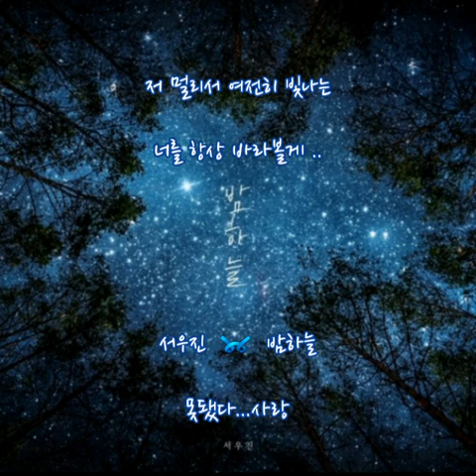서우진 ➿ 밤하늘 (가사)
서우진 ➿ 밤하늘

밤하늘 바라보다
저 빛나는 별빛따라 간다
실없이 웃었던 아름다운 내 꿈속에
멀리 빛나던 하늘 담아본다

난 이제는 다신 울지 않을래
바랜 사진속의 추억을 꺼내도
난 너를 애써 잊지 않을게
저 멀리서 여전히 빛나는
너를 그저 바라볼게

밤하늘 바라보다
저 빛나는 별빛 담아본다
숨죽여 울었던 자그마한 내 방안에
멀리 빛나던 하늘 바라본다

영원할 것 같던 사랑에 아파도
난 너를 애써 잡지 않을게
저 멀리서 여전히 빛나는 너를

저기 멀리서 반짝이는
저 밤하늘에 별이 될게
너의 손 꼭잡고
너와 밤하늘을 걸을게

약속할게 이젠 다신 울지 않을게
까만 밤하늘에 저 별이 빛날 때
난 너와 언제나 함께할게
너를 항상 바라볼게